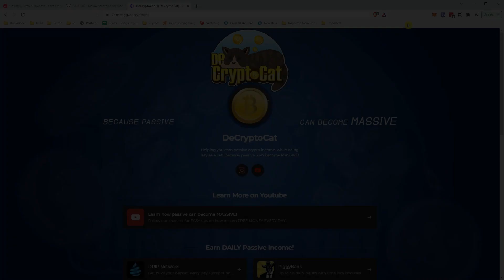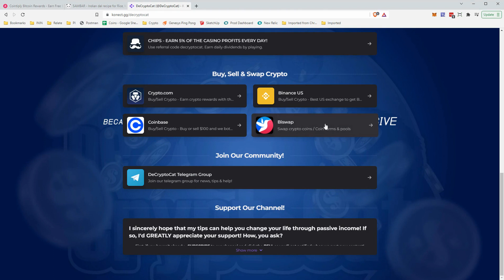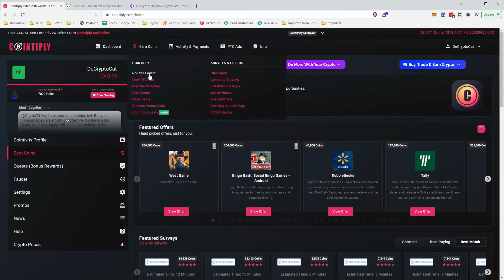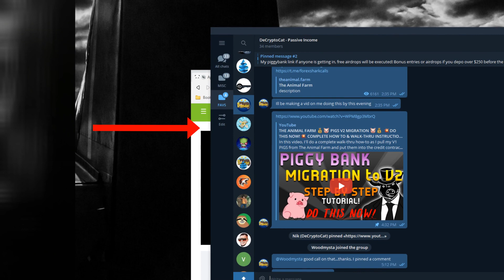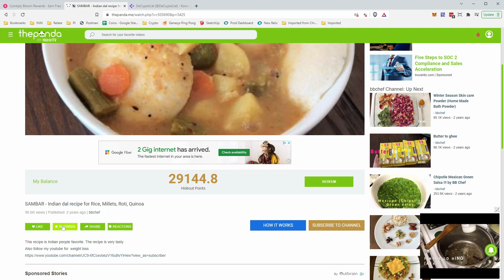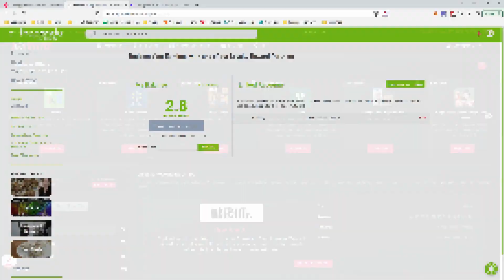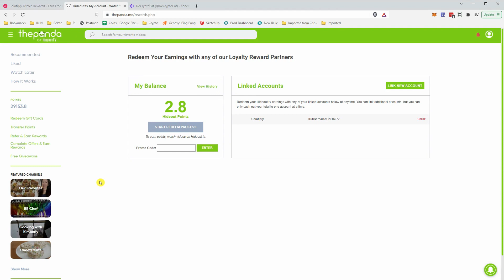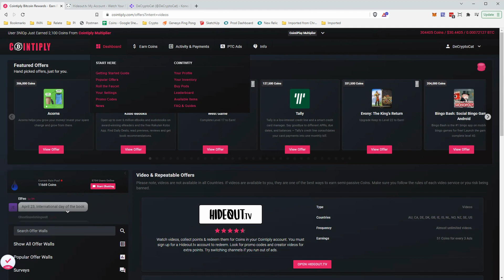🔥 MAXIMIZE YOUR COINTIPLY 💵 EARNINGS 💵 🔥 MAKE SURE YOU'RE DOING THIS! I MADE $20 PASSIVE INCOME!!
In this video, I'll show you the ONE THING you can do inside Cointiply to MAXIMIZE your earnings! Its super simple and requires basically NO effort on your part! I added $20 to my balance just by doing this!

Cointiply is the ultimate tool to earn FREE BITCOIN in your spare time by completing super easy tasks like clicking on ads, watching videos and even playing games. Stop wasting time scrolling through Facebook while watching TV and instead use your time to earn some EASY PASSIVE CRYPTO INCOME! With over 3 million users and over $7 MILLION paid out, Cointiply is more than just a faucet site. Grow that Bitcoin wallet and get those passive income streams rolling...because PASSIVE CAN BE MASSIVE!!

Have questions? Post them in the comments below, or join our Telegram chat community!

00:00 Maximize your Cointiply earnings
2:55 Are you doing this?!
5:30 Transferring points to Cointiply
6:46 $20 PROFIT just for doing this!